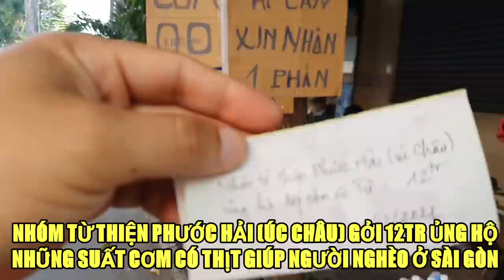Đầy ắp THỨC ĂN nhóm TỪ THIỆN PHƯỚC HẢI (ÚC CHÂU) mến tặng người nghèo ở SÀI GÒN HOA LỆ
Chân thành cảm ơn nhóm từ thiện PHƯỚC HẢI (ÚC CHÂU) gởi 12tr để nấu ăn phát tặng người nghèo ở bếp cơm cô Tư Quận 5, gần cổng số 6 Bệnh Viện Chợ Rẫy Sài Gòn.